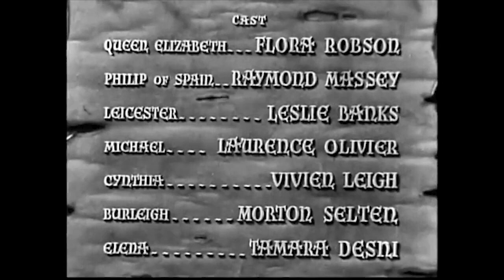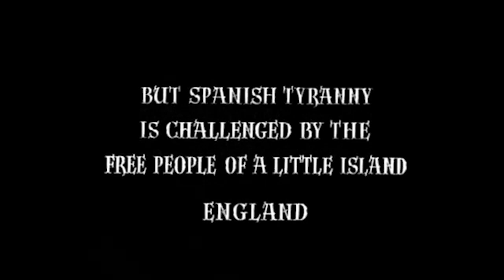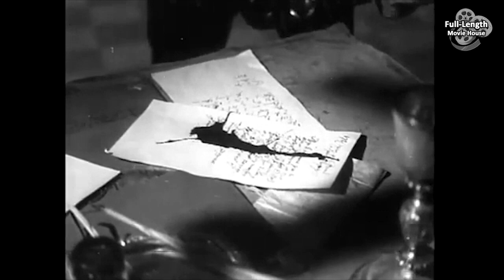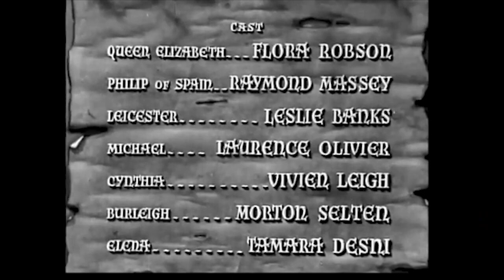Fire Over England (1937) — Action Drama Romance / Flora Robson, Laurence Olivier, Vivien Leigh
As the Spanish Armada Threatens Invasion, a Young Englishman's Loyalty is Tested Amidst the Political Tensions and Royal Jealousy of Queen Elizabeth's Court...

Plot (may contain spoilers): During the reign of Queen Elizabeth I, England is concerned by the impending arrival of the Spanish Armada. In 1588, relations between Spain and England are at breaking point. With the support of Queen Elizabeth I (Flora Robson), English privateers such as Sir Francis Drake regularly capture Spanish merchantmen bringing gold from the New World.

Elizabeth's chief advisers are the Lord Treasurer, Lord Burleigh (Morton Selten), and her longtime admirer, Robert Dudley, Earl of Leicester (Leslie Banks). Burleigh's 18-year-old granddaughter Cynthia (Vivien Leigh) is one of Elizabeth's ladies-in-waiting, and the ageing queen is plagued by jealousy of the girl's beauty and vivacity.

In a sea battle between the Spanish, led by Don Miguel (Robert Rendel), and the English, led by his old friend Sir Richard Ingolby (Lyn Harding) the English are captured. Miguel allows Richard's son Michael (Laurence Olivier) to escape. Michael swims ashore on Miguel's estate, and his wounds are tended to by Miguel's daughter Elena (Tamara Desni), who quickly becomes enamoured of the handsome Englishman, despite her being engaged to marry. As the months pass, Michael recovers and laments being apart from Cynthia, his sweetheart, but is nonetheless impressed by Elena's charms.

Miguel brings Michael the sad news that Sir Richard, his father, has been executed as a heretic. The grieving Michael denounces his rescuers and flees to England in a small fishing boat. When he is granted an audience with the Queen he urges her to fight the Spanish menace by whatever means necessary, and swears undying loyalty to her. Elizabeth is flattered by the young man's fervent devotion and later has an opportunity to take advantage of his offer of service when Hillary Vane (James Mason), an Englishman spying for Spain, is killed before the names of his English co-conspirators can be uncovered.

Michael, disguised as Vane, goes to the court of King Philip II of Spain (Raymond Massey) to get the letters that will set into motion a plan to assassinate Elizabeth. At the palace Michael meets Elena. Her father has been killed by the English and she is now married to Don Pedro (Robert Newton), the palace governor. Elena keeps Michael's identity a secret as long as she can, but finally must tell her husband out of loyalty to him.

Philip sees through Michael's disguise and orders his arrest. Pedro helps him escape so that it will not be discovered that his wife aided a heretic. While Michael is returning home, the Spanish Armada sails against England and Elizabeth addresses her army at Tilbury. Michael meets her there and reveals the names of the traitors. Elizabeth knights Michael before confronting the six traitors, inviting them to fulfill their plot and kill her. Overwhelmed with shame, they agree to accompany Michael on a mission to deploy fire ships in a night attack on the Armada, massed off the coast of England.

The tactic succeeds, and Elizabeth allows Michael and Cynthia to marry.

Fire Over England is a 1937 London Film Productions film drama, notable for providing the first pairing of Laurence Olivier and Vivien Leigh. It was directed by William K. Howard and written by Clemence Dane, nominally from the 1936 novel Fire Over England by AEW Mason. Leigh's performance in the film helped to convince David O. Selznick to cast her as Scarlett O'Hara in his 1939 production of Gone with the Wind. The film is a historical drama set during the reign of Elizabeth I focusing on England's victory over the Spanish Armada.

Cast
Flora Robson as Queen Elizabeth I of England
Raymond Massey as King Philip II of Spain
Leslie Banks as 'Robin', the Earl of Leicester
Laurence Olivier as Michael Ingolby
Vivien Leigh as Cynthia
Morton Selten as Lord Burleigh
Tamara Desni as Elena
Lyn Harding as Sir Richard Ingolby
George Thirlwell as Mr. Lawrence Gregory
Henry Oscar as the Spanish Ambassador
Robert Rendel as Don Miguel
Robert Newton as Don Pedro
Donald Calthrop as Don Escobal
Charles Carson as Admiral Valdez
James Mason as Hillary Vane, an English traitor
Francis De Wolff as Sir James Tarleton

This document includes material from the Wikipedia article "Fire Over England"